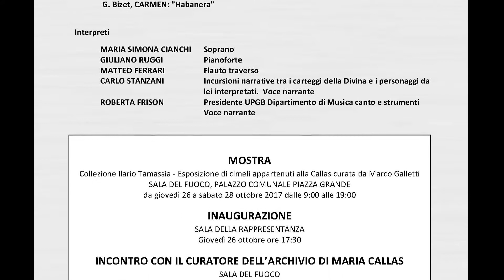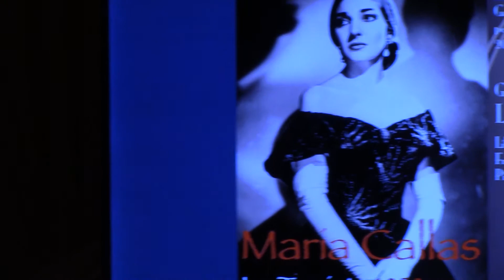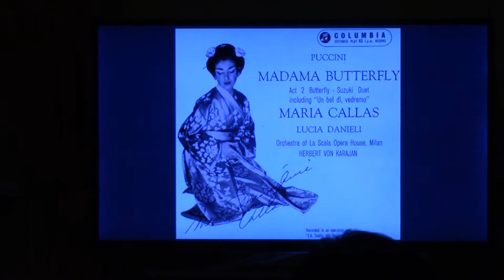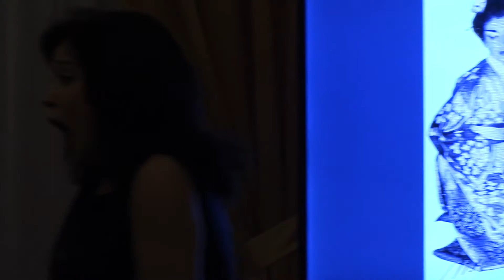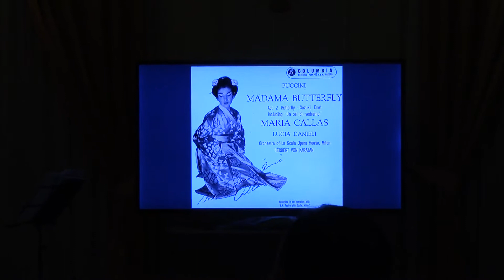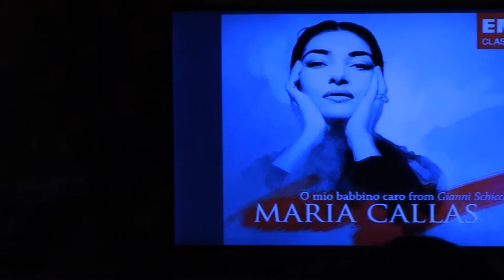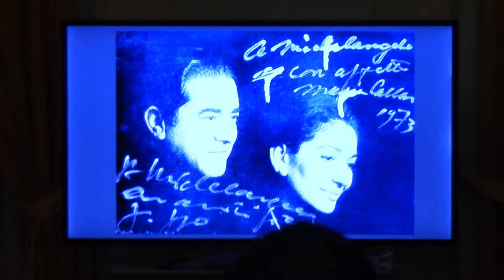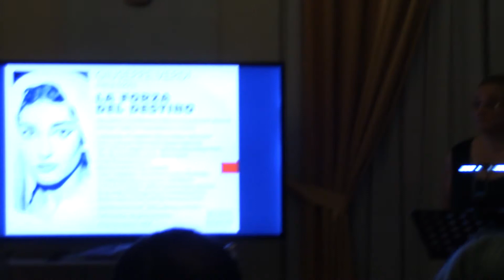La Divina Callas - Musica e parole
Un incontro con il talento della mitica soprano, nel quarantesimo della sua morte, attraverso le arie, gli incontri, le lettere, le interpretazioni che l’hanno resa… DIVINA!

Programma di sala
 V. Bellini, NORMA: "Sediziose voci… Casta Diva"
 G. Puccini, MADAMA BUTTERFLY: "Un bel dì vedremo"
 G. Puccini, TOSCA: "Vissi d’arte”
 G. Verdi, LA TRAVIATA: "Addio del passato"
 G. Puccini, GIANNI SCHICCHI: "O mio babbino caro"
 G. Bizet, CARMEN: "Habanera"

Interpreti
MARIA SIMONA CIANCHI  Soprano
GIULIANO RUGGI    Pianoforte
MATTEO FERRARI    Flauto traverso
CARLO STANZANI    Incursioni narrative tra i carteggi della
                                                Divina e i personaggi da lei interpretati.
                                                Voce narrante
ROBERTA FRISON    Presidente UPGB Dipartimento di
                                                Musica canto e strumenti
                                                Voce narrante

Editing – Claudio Ingrami, Fabio Molinari, Leonardo Zapparoli, Emanuele Ciardi: Multimedia - Immagini